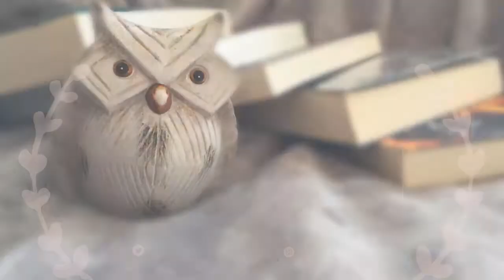Novedades de Mayo | LitWatchers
Hola vigilante,
En esta ocasión os hablo de algunas de las publicaciones que llegan a las librerías españolas este mes de mayo. Muchas novelas interesantes, ¡espero vuestras opiniones!
ÁBREME
Compro libros en: